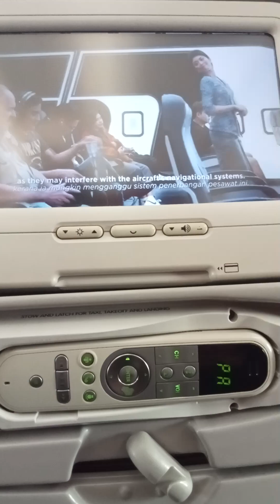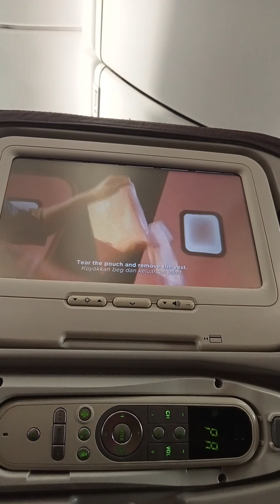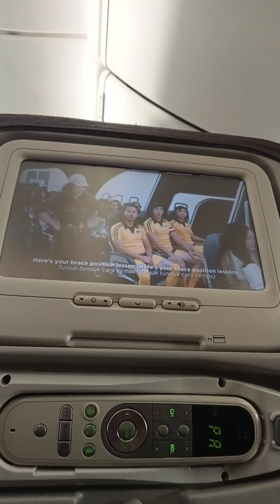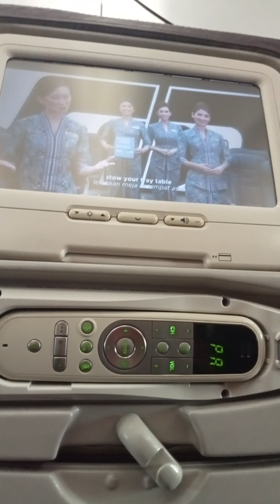Bye for now! 👋🏾🤗❤️